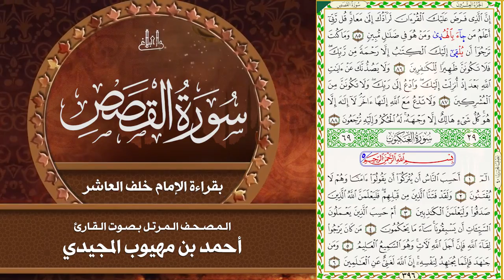28- سورة القصص | المصحف المرتل بقراءة خلف العاشر | القارئ: أحمد المجيدي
المصحف المرتل بقراءة خلف العاشر
بصوت الأخ القارئ: أحمد مهيوب المجيدي
 وهو قارئ متخصص (مقرئ) وإمام جامع بخميس مشيط - المملكة العربية السعودية
الشيخ القارئ أحمد المجيدي ذو صوت شجي وأداء مميز ومتقن للتلاوة..

*الشيخ مجاز بالقراءات العشر الصغرى من طريقي الشاطبية والدرة
*حاصل على أربع إجازات بمنظومة الجزرية
*حاصل على ست إجازات بالسند المتصل برواية حفص عن عاصم من طريقي الشاطبية والطيبة
*حاصل على ثمان إجازات بالسند المتصل بالقراءات العشر
* تخرج من جمعية معاذ حافظاً للقرآن الكريم كاملاً بتقدير ممتاز
* حاصل على شهادة حفظ القرآن الكريم كاملاً من الجمعية الخيرية لتحفيظ القرآن الكريم (بالرياض) بتقدير ممتاز
* حاصل على شهادة حفظ للقرآن الكريم كاملاً من الجمعية الخيرية لتحفيظ القرآن الكريم (بجدة) بتقدير ممتاز
*فائز بالمركز الأول (فئة القرآن الكريم حفظاً وتجويداً) على مستوى اليمن في مسابقة معاذ العامة
* مشارك في عدد من الدورات التدريبية والتأهيلية
* يعمل في تعليم القرآن الكريم لأكثر من 20 عاماً

بارك الله في علمه وعمله وجعل ما يقدمه في موازين أعماله..

:: التلاوة محفوظ حقوقها لصالح القارئ أحمد المجيدي، وتم نشرها على قناة البلاغ بعد أخذ اذن خطي من الشيخ بالسماح بالنشر..